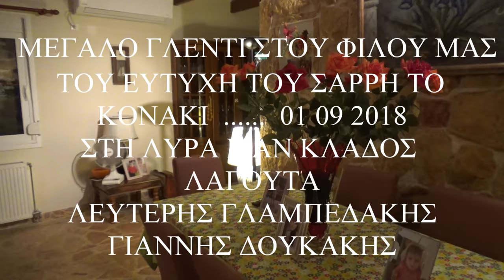ΜΕΡΟΣ 4 ΜΕΓΑΛΟ ΓΛΕΝΤΙ ΣΤΟΥ ΕΥΤΥΧΗ ΤΟΥ ΣΑΡΡΗ ΤΟ ΚΟΝΑΚΙ ΠΕΝΤΟΖΑΛΙΑ ΛΥΡΑ ΜΑΝ ΚΛΑΔΟΣ ΛΕΥΤ ΓΛΑΜΠΕΔΑΚΗ